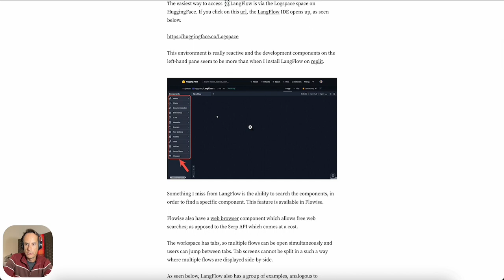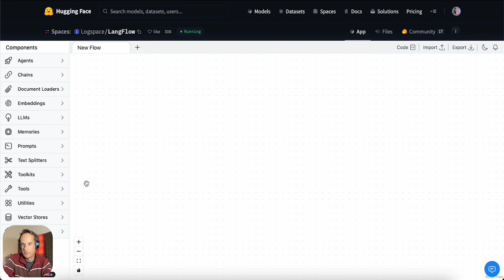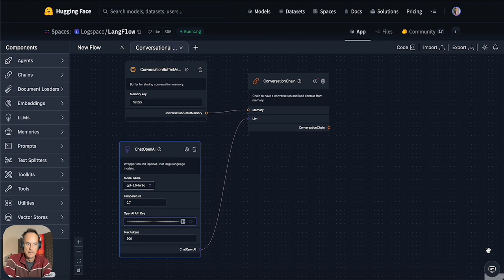Build LLM Apps For ⛓️LangFlow In HuggingFace Spaces (🦜🔗LangChain)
Via HuggingFace Spaces you have instant access to a fully fledged working version of the LangFlow IDE to build Generative Apps.